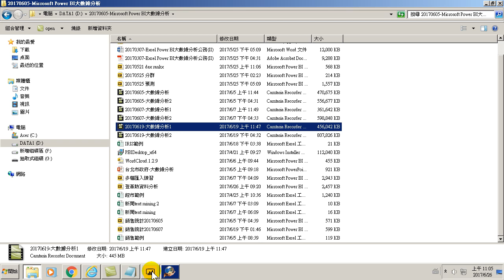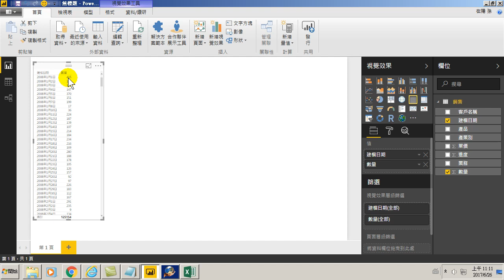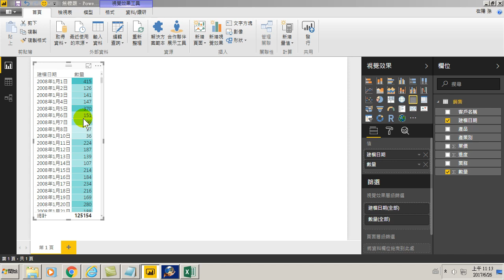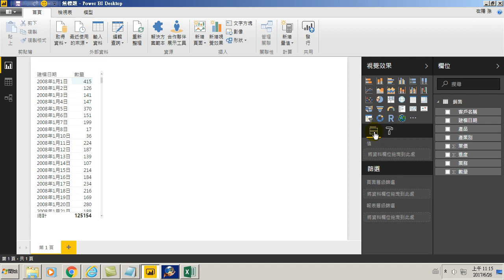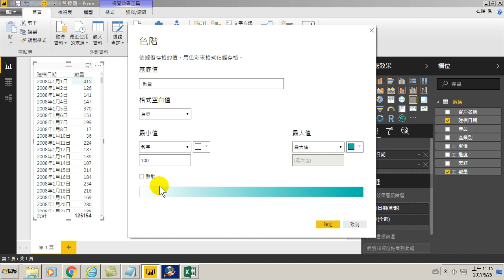76.數值的格式化條件呈現視覺化分析(用Power BI做大數據分析進階)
數值的格式化條件呈現視覺化分析